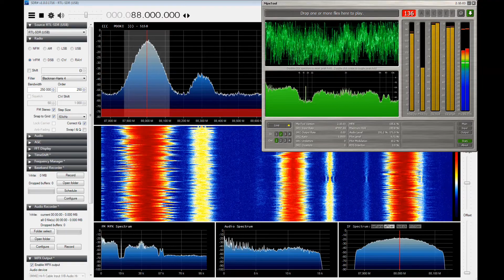Radio Pooki 88.0 overmodulation